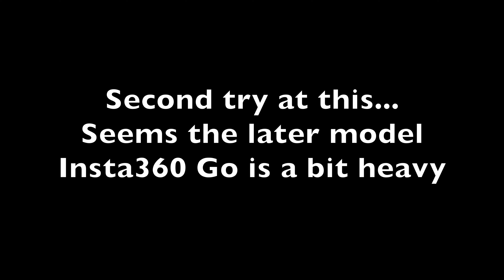Ingle Farm Flying Camera Mounted On Plane 8 August 2024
Shot on Insta360 Go 3S.